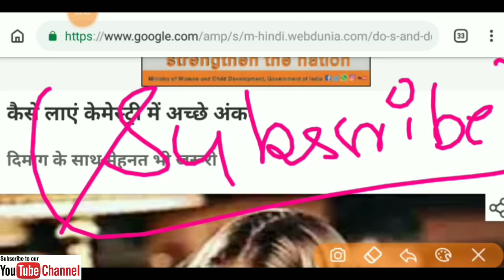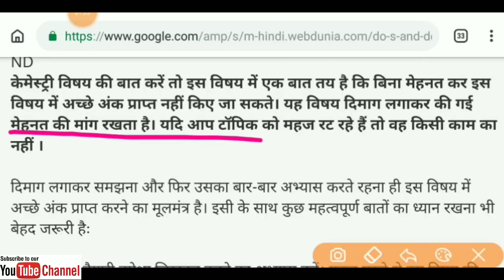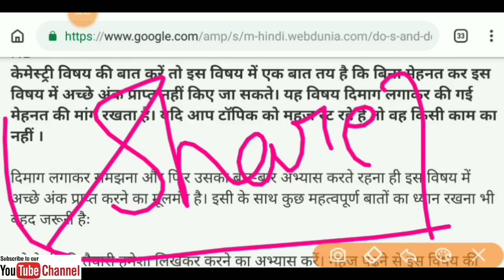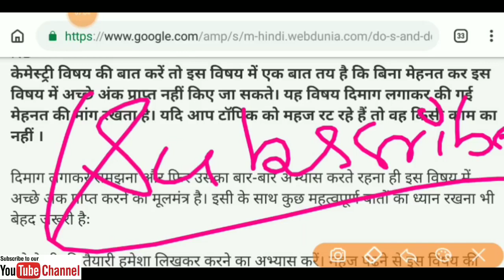Chemistry याद करने के आसान तरीके जो भूले नही जा सकते हैं (how to learn Chemistry) Up board exam 2020